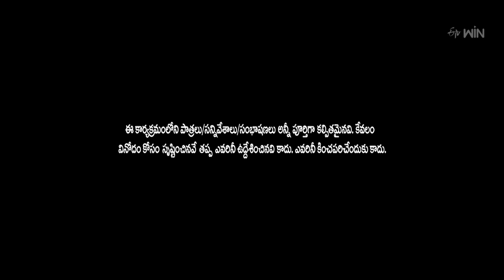Venky Monkies & Thagubothu Ramesh Performance | Jabardasth | 25th January 2024 | ETV Telugu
Venky Monkeys and Thagubothu Ramesh's team set the stage on fire with a unique skit on marriage breakup due to shameful behavior and made everyone jump from their seats with their comedy.